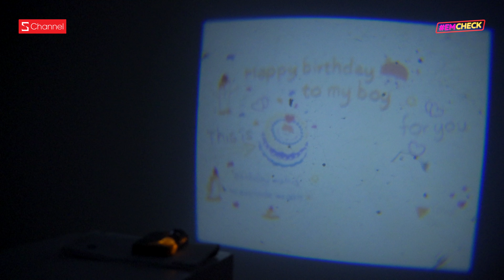Kiểm chứng các món sinh nhật kì dị: Nến ma thuật, thiệp ghi âm, máy chiếu siêu mini | EmCheck